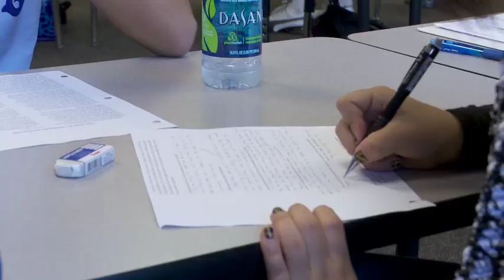Real Solutions with Rep. Joe Fitzgibbon - Education Funding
In 2012, the Washington State Supreme Court ruled that the state was failing its responsibility to adequately fund basic education. In this video, Rep. Fitzgibbon shares his views on how the state should address the problem of inadequate funding of our public education system.